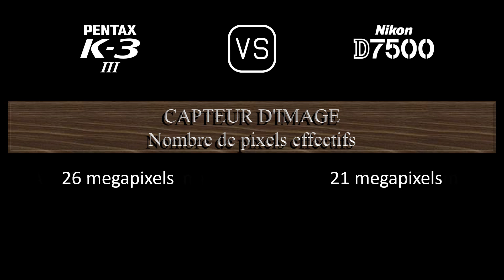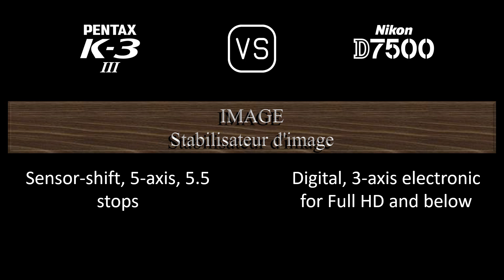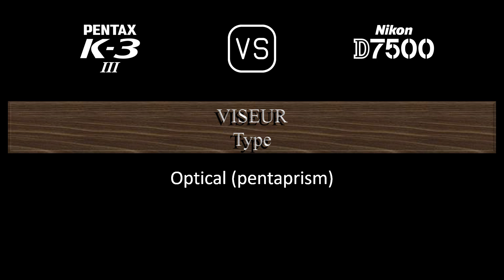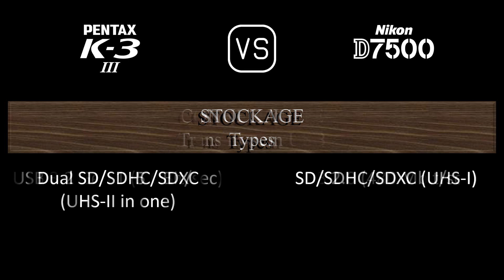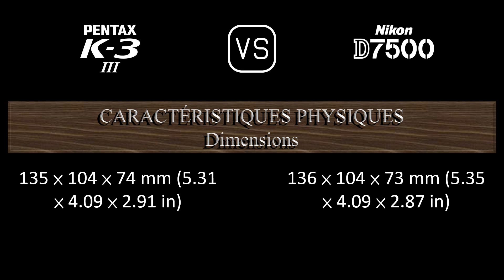Pentax K-3 Mark III vs. Nikon D7500: Une Comparaison de Caractéristiques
Cette vidéo fournit un aperçu des fonctionnalités du Pentax K-3 Mark III et du Nikon D7500 dans une comparaison de caractéristiques (comparison of specifications).

00:24 LANCEMENT
00:32 BOÎTIER
00:41 CAPTEUR D'IMAGE
01:05 IMAGE
01:21 OPTIQUE ET MISE AU POINT
01:50 ÉCRAN
02:10 VISEUR
02:22 FONCTIONNALITÉS PHOTOGRAPHIQUES
03:23 FONCTIONNALITÉS VIDÉOGRAPHIQUES
03:39 STOCKAGE
03:43 CONNECTIVITÉ
04:12 CARACTÉRISTIQUES PHYSIQUES
04:32 AUTRES CARACTÉRISTIQUES